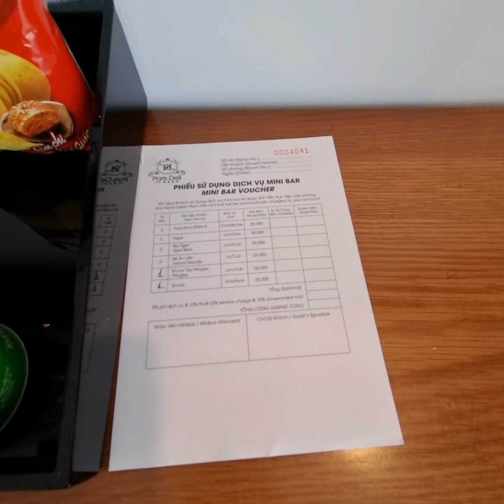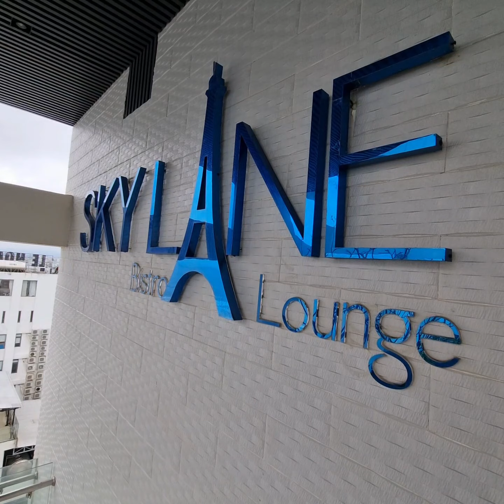IS THIS BE THE BEST SEA VIEW RESORT? Stunning Roof Top Ocean Views That Makes You Not Want To Leave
Most Beautiful Hotel!

Paris Deli Danang Beach Hotel